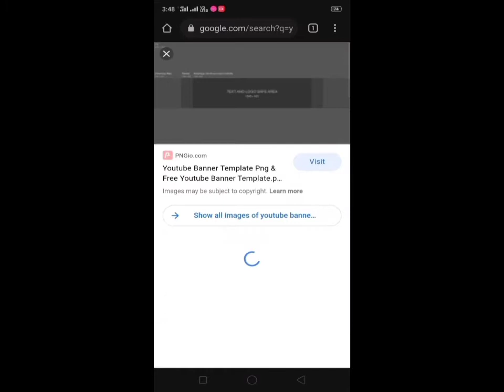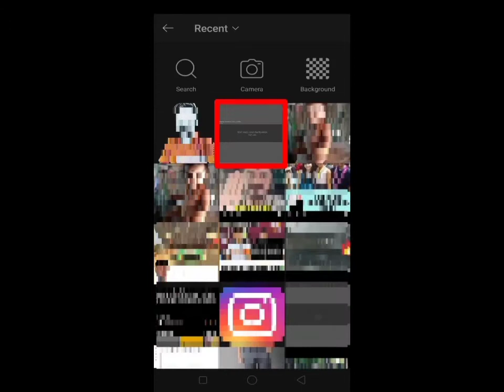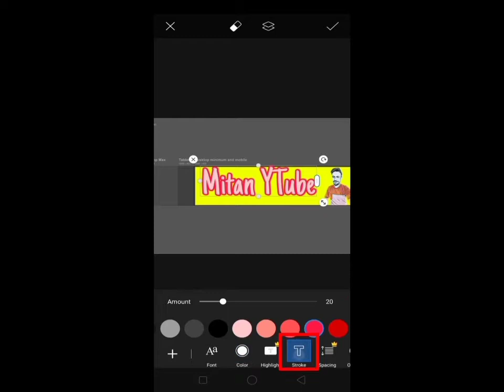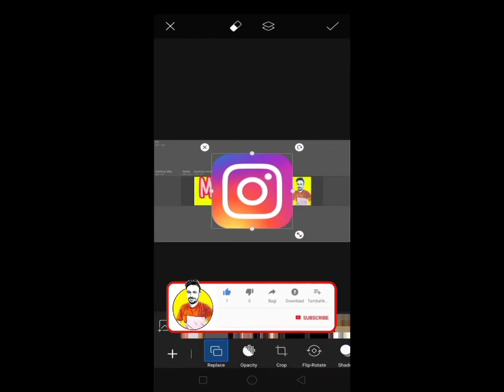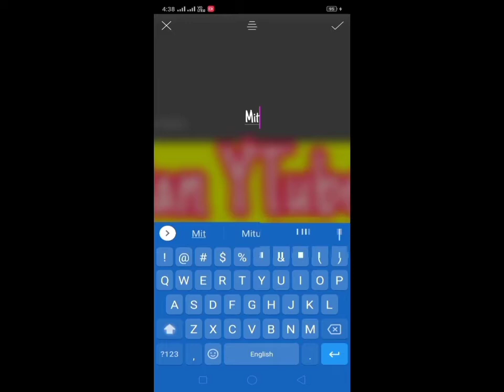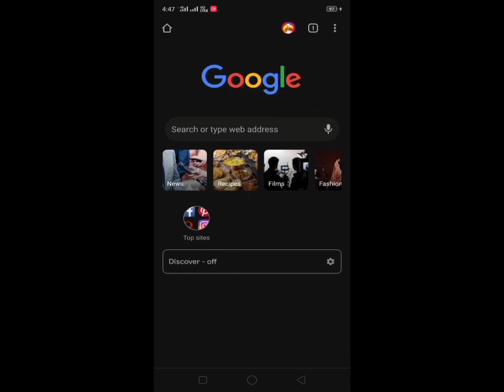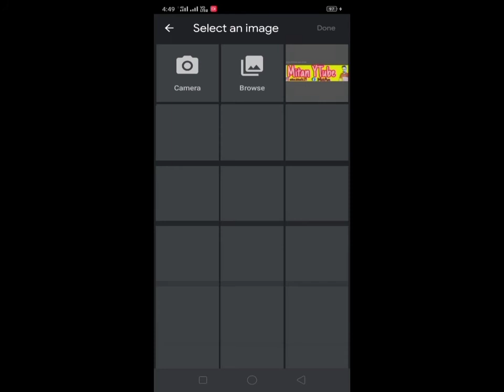YouTube Banner Kaise Banaye !! How To Make YouTube Channel Benner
Professional Banner For Youtube Channel !! YouTube banner kaise lagay...

Hi

Dosto Aaj Ki Is Video Me Maine Aapko Ye dekhaye Hai Ki Aap aapki YouTube Channel main banner kaise lagay || Ummeed Hai Aapko Ye Video Bahut Pasand Aayega Thank you so much...🙏🙏🙏🙏🙏🙏